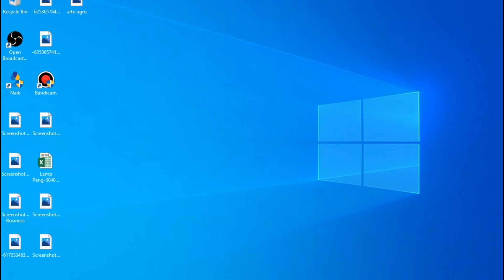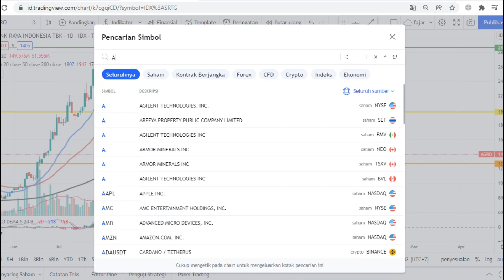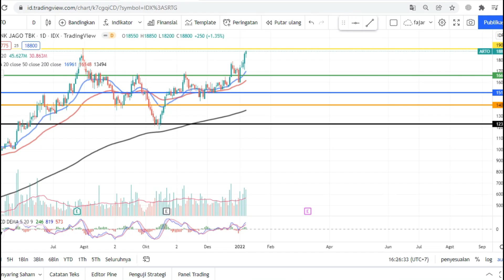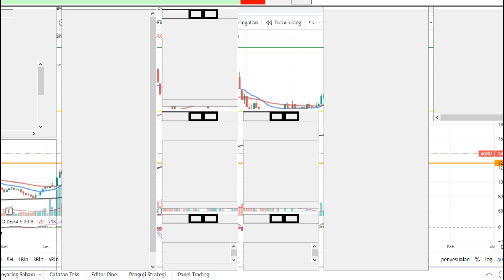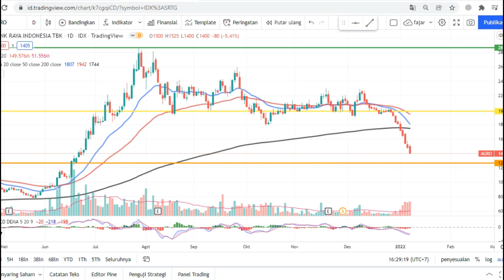Sama2 Profit Minus kenapa saham AGRO dan ARTO beda nasip nya ? analisa hari ini